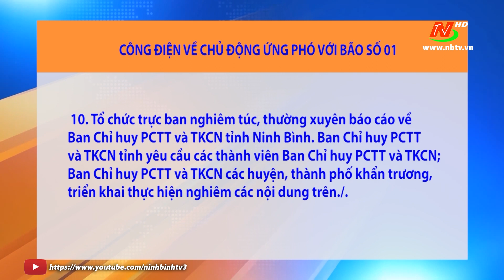Công điện về chủ động ứng phó với bão số 1